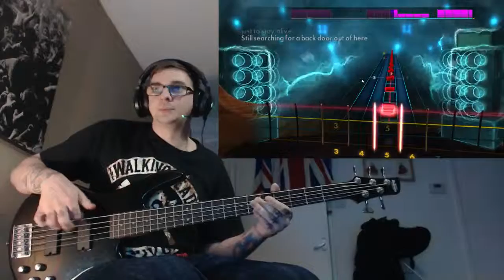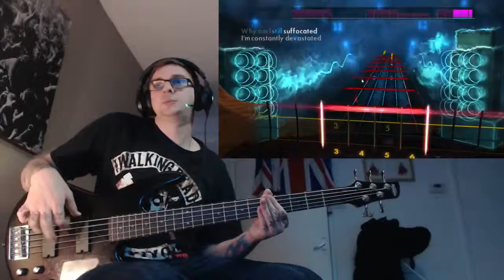Orianthi - Suffocated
bass 99.0%
nice easy bass line
and yes there will be a cover of this on lead
this girl can shred well shen been playing since she was 6 but hay shes amzzing guitarest heart emoticon heart emoticon
CDLC